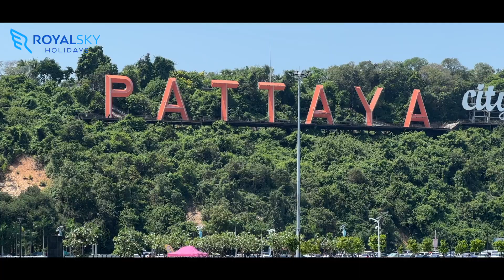കോവിഡിനു ശേഷമുള്ള തായ്‌ലന്റ് യാത്ര ഇവിടെ തുടങ്ങുന്നു |Thailand Trip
കോവിഡിനു ശേഷമുള്ള തായ്‌ലന്റ് യാത്ര ഇവിടെ  തുടങ്ങുന്നു.
Royalsky Holidays സുമായി ബന്ധപെടുക :
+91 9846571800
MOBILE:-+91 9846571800